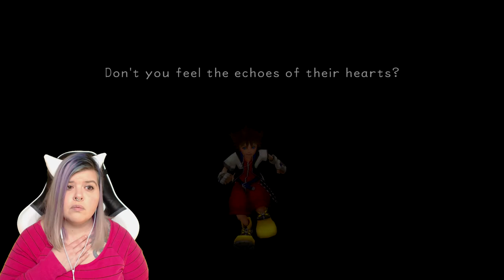FEELS ON FEELS ON FEELS || Kingdom Hearts HD 1.5 Blind Playthrough: Part 15 || FrankthePegasus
The story is starting to really get to me! I think I may spend the rest of the game weeping as we get to the end of Kingdom Hearst 1. I hope you like seeing my reactions to this beloved title! I've enjoyed playing it so far and I'm excited to share it with you all 🍋